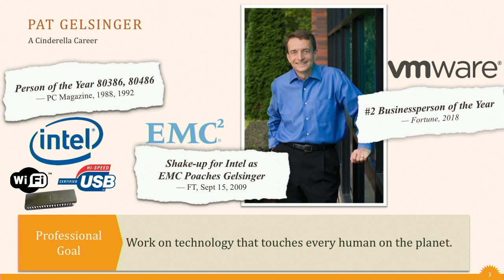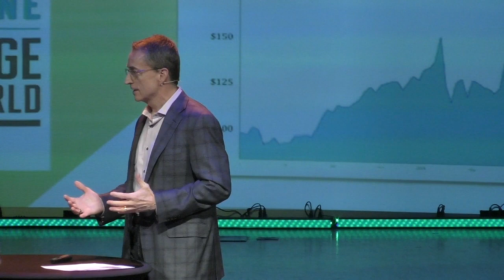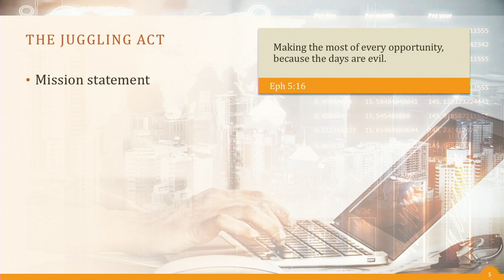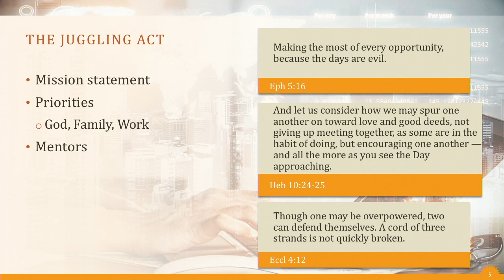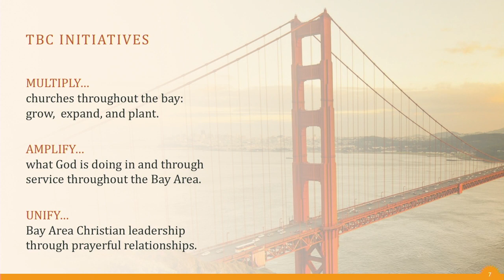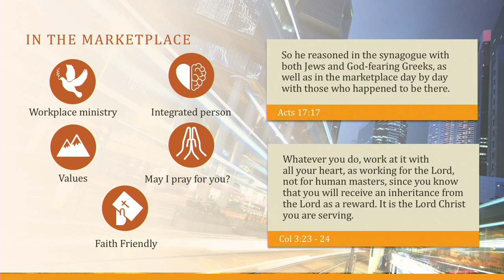Pat Gelsinger 5.9.19